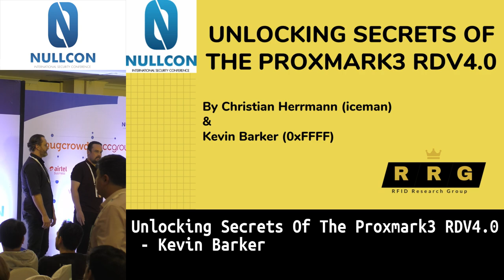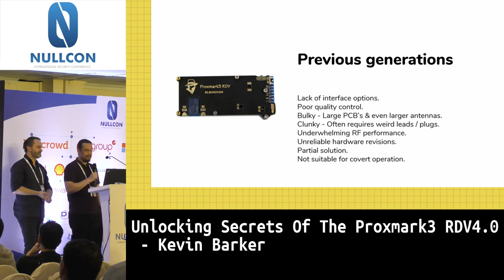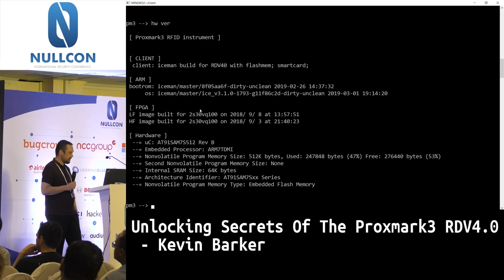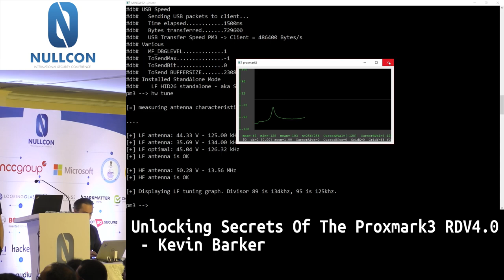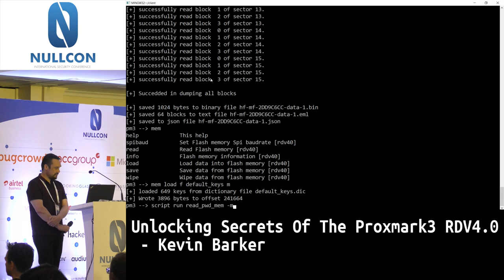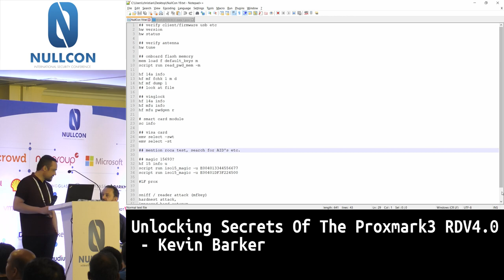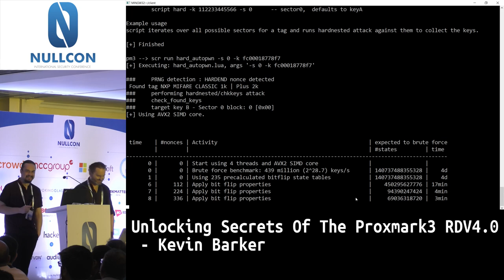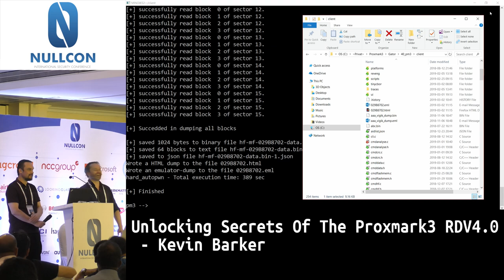Unlocking secrets of the Proxmark3 RDV4.0 | Kevin Barker & Christian Herrmann | nullcon Goa 2019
Talk Abstract:
Kevin & Christian addressed the issues with the previous generations of the Proxmark, they discuss the new features and their use of popular card formats used around the globe today.

About Presenters:
Christian Herrmann (Iceman) is a co-founder of RRG, administrator of the proxmark3 forum, maintainer of GitHub proxmark3 repo, iceman fork of chameleon mini and proxmark3, Certified MCPD enterprise architect and well-known in-depth knowledge with proxmark3 and attacking all kind of RFID based systems.

Kevin Barker (0xFFFF) is a co-founder of RRG, administrator on the proxmark3 forum since the very beginning, working with security management and Access Control systems at Inner Range, Australia, the last ten years.